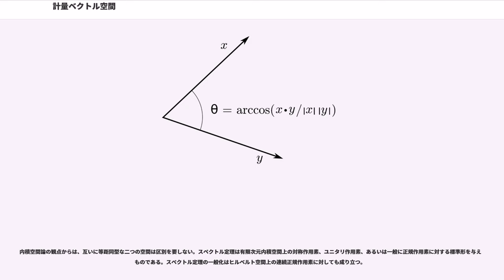計量ベクトル空間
線型代数学における計量ベクトル空間（けいりょうベクトルくうかん、）は、内積と呼ばれる付加的な構造を備えたベクトル空間であり、内積空間（ないせきくうかん、）とも呼ばれる。この付加構造は、空間内の任意の二つのベクトルに対してベクトルの内積と呼ばれるスカラーを対応付ける。内積によって、ベクトルの長さや二つのベクトルの間の角度などの直観的な幾何学的概念に対する厳密な導入が可能になる。また内積が零になることを以ってベクトルの間の直交性に意味を持たせることもできる。内積空間は、内積として点乗積（スカラー積）を備えたユークリッド空間を任意の次元（無限次元でもよい）のベクトル空間に対して一般化するもので、特に無限次元のものは函数解析学において研究される。

内積はそれに付随するノルムを自然に導き、内積空間はノルム空間の構造を持つ。内積に付随するノルムの定める距離に関して完備となる空間はヒルベルト空間と呼ばれ、必ずしも完備でない内積空間は（内積の導くノルムに関する完備化がヒルベルト空間となるから）前ヒルベルト空間 ("pre-Hilbert space") と呼ばれる。複素数体上の内積空間はしばしばユニタリ空間 ("unitary spaces") とも呼ばれる。

本項ではスカラーの体 は実数体 または複素数体 の何れかを意味するものとする。

厳密に言えば、内積空間とは体 上のベクトル空間 であって、内積と呼ばれる写像
で以下の公理を満足するものを備えたものを言う。

上記内積の定義において、係数体を実数体 および複素数体 に制限する必要があることにはいくつか理由がある。簡潔に述べれば、半正定値性が意味を持つために係数体は（内積の値域となる）適当な順序体を含む必要がある（従って、任意の順序体がそうであるように標数が でなければならない）ことである（ここから直ちに有限体は除外される）。また、係数体は区別された自己同型 (distinguished automorphism) のような付加構造を持たなければならない。そういう意味では、より一般に または の二次閉部分体（任意の元が平方根を持つ体、例えば全代数的数体）を考えれば十分だが、（ でも でもない）真の部分体を取ってしまうと、有限次元の内積空間でさえ完備距離空間にならない。これと対照的に、 または 上の有限次元内積空間は自動的に完備となり、従ってヒルベルト空間になる。

 とするとき、ベクトル空間に
なるノルムをいれてノルム空間を得ることはできるが、中線定理（平行四辺形公式）を満たさないので内積空間にはならない（ノルムに付随する内積が存在するには中線定理が成り立たなければならない）。

しかし内積空間ならば、内積から自然に定義され、中線定理を満足するノルム
を持つ。このノルムは内積の定義における正定値性公理によってきちんと定義される。ノルムはベクトル の長さ（あるいは大きさ）と考えることができる。公理から直接に以下のようなことが分かる:

斉次性と三角不等式は函数 が実際にノルムを成すことを示すものである。これにより はノルム線型空間となり、従ってまた距離空間を成す。最も重要な内積空間は、この距離に関して完備距離空間となるもので、それらはヒルベルト空間と呼ばれる。任意の内積空間 は、適当なヒルベルト空間の稠密な部分空間であり、このヒルベルト空間は の完備化として、本質的に によって一意に決定される。

この等式の証明には、ノルムを定義に従って内積を用いて書いて、各成分に関する加法性に従って展開すれば十分である。「ピタゴラスの定理」という名称はこの結果を幾何学的に解釈したものがにおける同名の定理の類似対応物になっていることによる。無論、綜合幾何学におけるピタゴラスの定理の証明は、基礎に置かれた構造が乏しいために、より複雑なものとなることに注意すべきである。その意味において、綜合幾何学におけるピタゴラスの定理は、いま述べた内積空間におけるものよりも深い結果である。

ピタゴラスの定理に数学的帰納法を適用することにより、 がベクトルの直交系、即ち相異なる任意の添字 に対して を満たすならば
となることが示せる。コーシー＝シュワルツの不等式から、 が連続写像となることも分かるから、ピタゴラスの定理を無限和にまで拡張することができる:
空間の完備性は、部分和の列（これがコーシー列となることは容易）が収斂することを保証するために必要である。

実は中線定理はノルム空間...